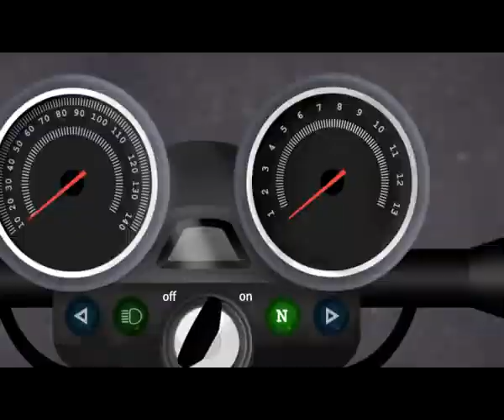Pappu Zebra Audio&Video CD trailer Stars.mp4